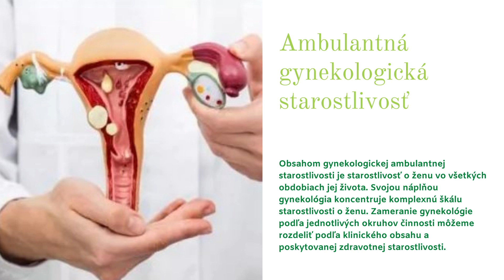Gynekológia v Bratislave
Obsahom gynekologickej ambulantnej starostlivosti je starostlivosť o ženu vo všetkých obdobiach jej života. Svojou náplňou gynekológia koncentruje komplexnú škálu starostlivosti o ženu. Zameranie gynekológie podľa jednotlivých okruhov činnosti môžeme rozdeliť podľa klinického obsahu a poskytovanej zdravotnej starostlivosti. Viac na